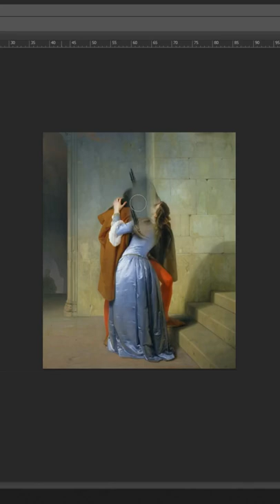double identity - behind the scenessss